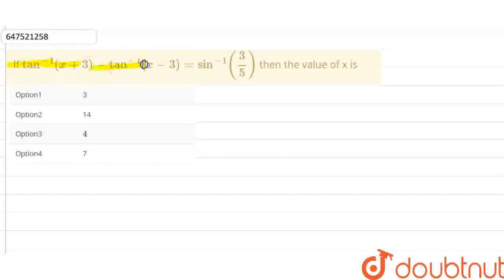If tan^(-1) (x+3)- tan^(-1) (x-3) = sin^(-1) ((3)/(5)) then the value of x is | CLASS 12 | TRIG...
If tan^(-1) (x+3)- tan^(-1) (x-3) = sin^(-1) ((3)/(5)) then the value of x is
Class: 12
Subject: MATHS
Chapter: TRIGONOMETRY
Board:IIT JEE

👉 Have Any Query? Ask Us.